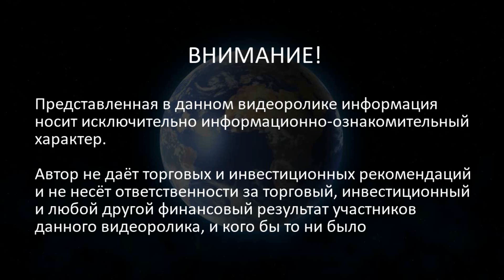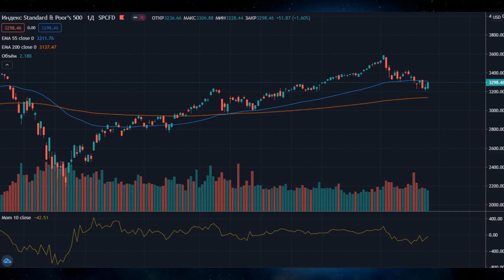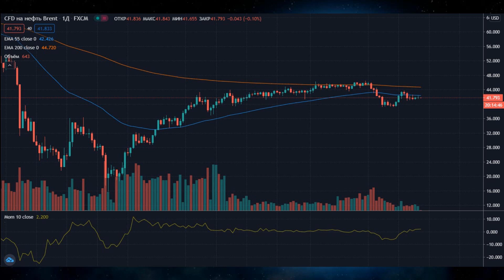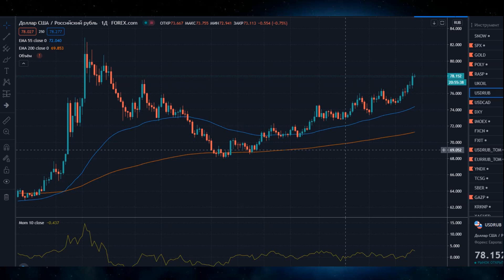Для РУБЛЯ настают сложные времена! Курс доллара, нефть, Нагорный Карабах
Курс доллара на сегодня. Курс доллара. Обвал рубля. Девальвация рубля. Новости экономики на канале Про деньги и рынки с Максимом Журавлёвым

Дополнительные каналы для разнообразия
Инвест Фьюче или Деньги не спят от Тинькофф Инвестиции. Ссылки ниже
Фондовый рынок США вырос по итогам торговой сессии. Обвал рынка. Обвал рубля. Прогноз курса доллара на Московской бирже. Деноминация рубля. Девальвация доллара. Курс доллара на сегодня Курс доллара ( курс Рубля, доллар-рубль ) по итогам торгов 25 сентября торговался на отметки, выше 77 рублей за американский доллар.Текущая динамика курс валюты показывает слабость рубля по отношению к доллару. Прогноз курса доллара в видео (не является рекомендацией). Цены на нефть торгуются около отметки 41 доллара за баррель нефть марки Brent. Курс золота находится вблизи уровня 1960 долларов за тройскую унцию. Индекс американской биржи S&P500 торгуется на отметке 3298 пунктов. Индекс Московской биржи торгуется ниже отметки 2996 пунктов и находится под давлением. Валютная пара на международном рынке Форекс Forex  USD/RUB торгуется в диапазоне 78,2 рублей за доллар. Курс Евро находится на отметке 90,9 рублей за Евро.

Новости экономики, новости валютного рынка, новости про доллар, новости финансов

На этой неделе дебаты Трампа и Байдена. Сильное выступление Байдена может повысит акции глобальной торговлей и возобновляемыми источниками энергии. Сильное выступление Трампа поднимет интерес к акциям традиционной энергетики и оборонным компаниям;

Путин говорил по телефону с Пашиняном, но никаких подробностей разговора не было, а президент Турции Тайип Эрдоган говорил с Алиевым

Во время дебатов Трампа и Хиллари Клинтон наблюдался всплеск мексиканском песо, в нефти, золотое и казначейских облигаций;

Байден может повысить налоги, что плохо для рынка, Трамп может продолжать экономическое противостояние с Китаем;
В Норвегии может приостановится добыча нефти и газа из-за возможной забастовки рабочих на нефтяных платформах;

В сентябре увеличился экспорт нефти Ирана. Предварительно речь идёт о 300 тыс - 750 тыс баррелей нефти. Иранские танкеры отключают автоматическую систему слежения и не подают данные в ОПЕК